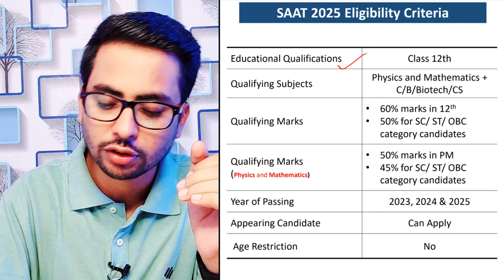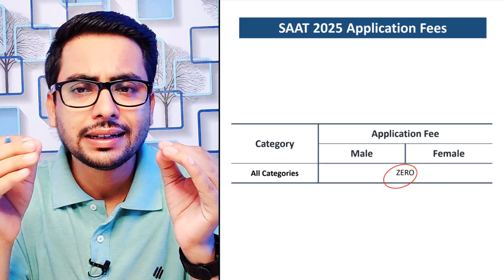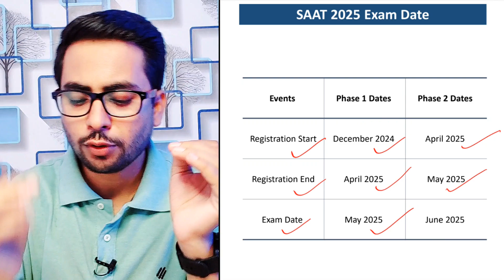Shiksha O Anusandhan University Bhubaneswar SAAT 2025 Registration Date, Application Form, Exam Date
Shiksha O Anusandhan University Bhubaneswar SAAT 2025 Registration Date, Application Form, Exam Date | GyanRoof

My Gears ⚙️ -

✅ Frequently Asked Questions About Shiksha O Anusandhan University 2025 Registration Are Below –
Your top questions regarding Shiksha O Anusandhan University Btech Exam 2025 Date are given below -
Is the SAAT 2025 exam online or offline?
What is the entrance exam for SOA University BTech?
What is the highest package of siksha o anusandhan university?
What is the average package of Siksha O Anusandhan?
Is Siksha O Anusandhan university approved by UGC?
Is Siksha O Anusandhan university private or government?
Can I get direct admission in siksha o anusandhan?
What are the entrance exams for engineering after 12th?
Which entrance exam is best for engineering?
Is engineering entrance exam necessary?
Is cuet for engineering students?
Which entrance exam should I give for B Tech?
Which is the easiest entrance exam for BTech?
Which engineering exam is in january 2025?
What is the entrance exam for engineering 2025?
When Engineering colleges will start in 2025 in India?
engineering exam 2025?